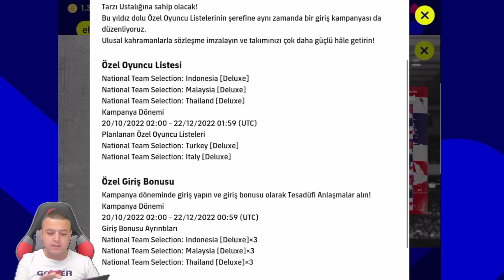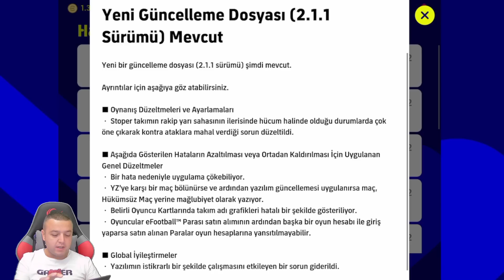OHAA ..?.. TOPDA DESTANSI GELDİ ● MİLLİ TAKIM SELECTION - eFootball 2023 MOBİLE TOP AÇILIMI